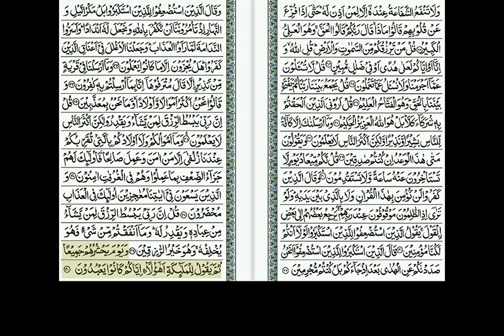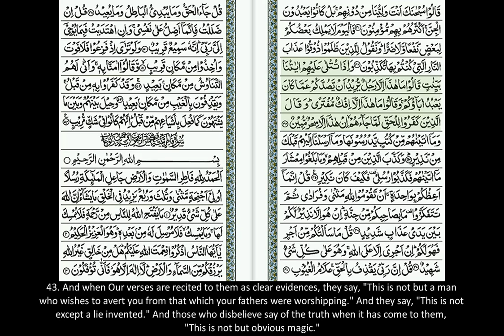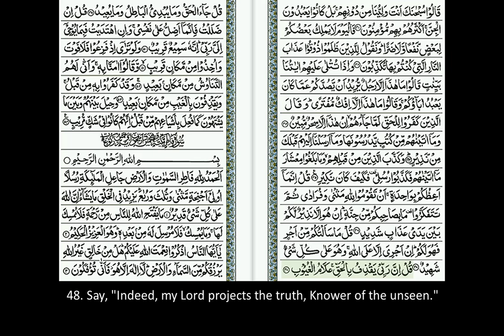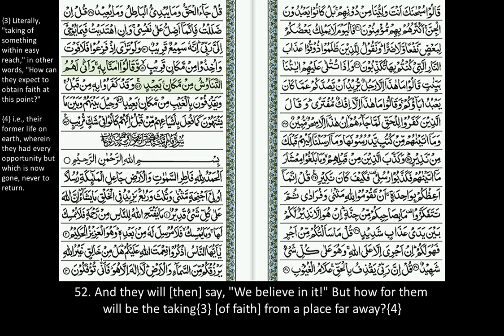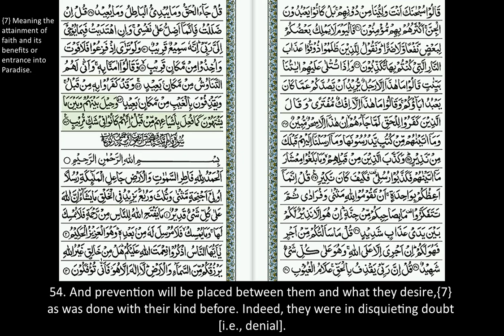Sūrah Saba’ [Verses 40-54]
Surah number 34. English translation by Saheeh International.